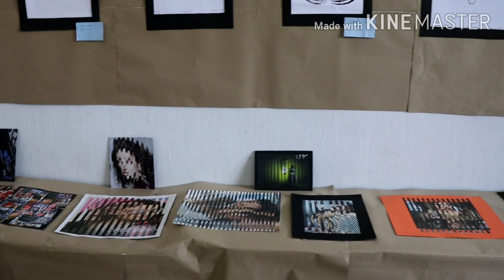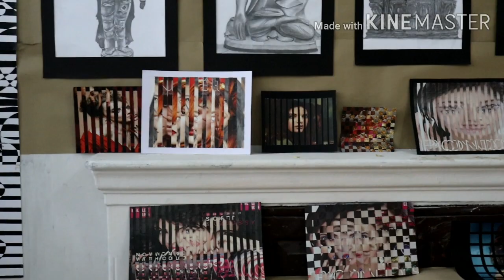college of arts & crafts(patna) | painting dep. | exhibition | fine art college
2019 classwork display , painting dep.